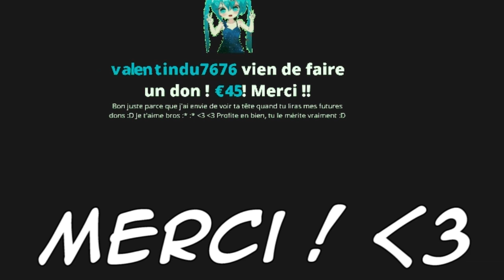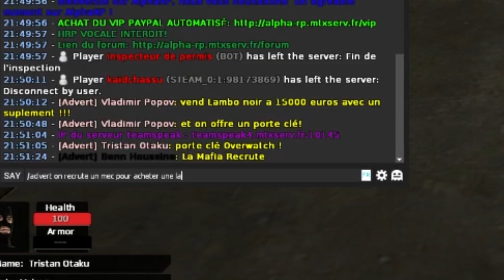AfterZ #49 |DarkRP| Vient là je vais te ba*** ! & Je crois qu'on a écrasé quelqu'un !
Yo ! dans cet épisode au départ je donne des baffes aux mecs ! mais je finis à l'hosto apporté par les abonnés ! et puis c'est vrai qu'on a peut être tué quelques personnes avec des voitures qui semblent pas nous appartenir ! mais chuut ! :3